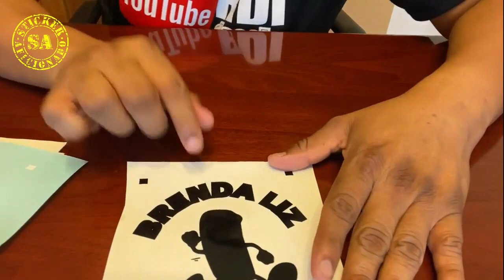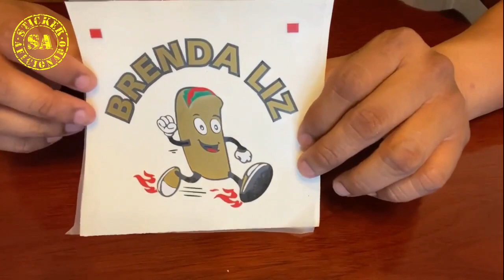Combinando vinilo en capas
En este video mostramos como puedes hacer un sticker de 5 colores en capas.
Cameo 4 cortadora de vinilo
Siser easy weed para ropa